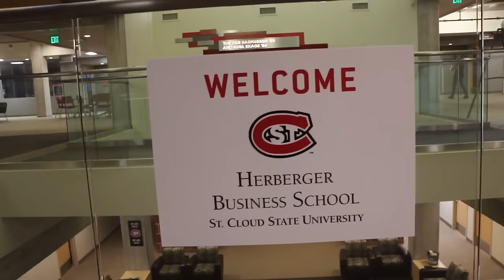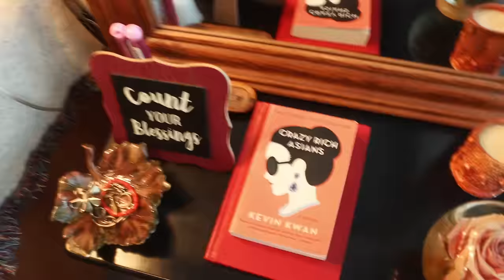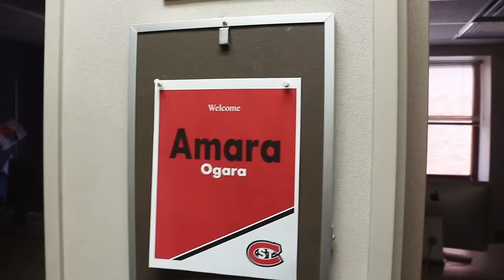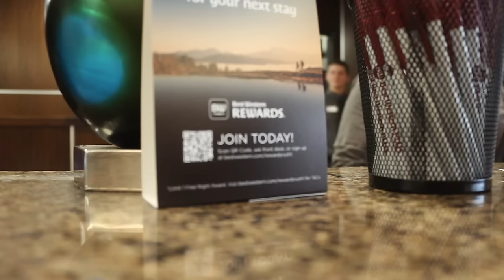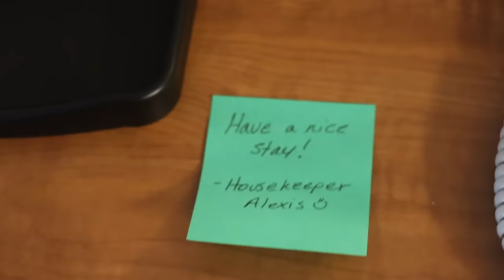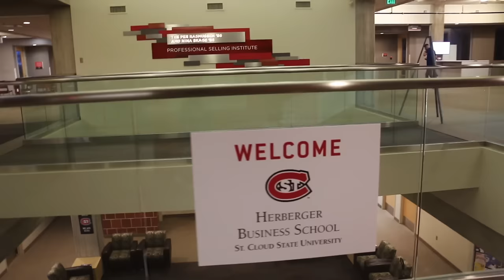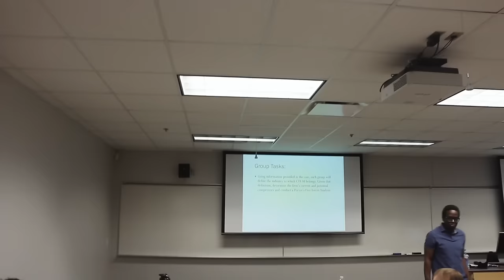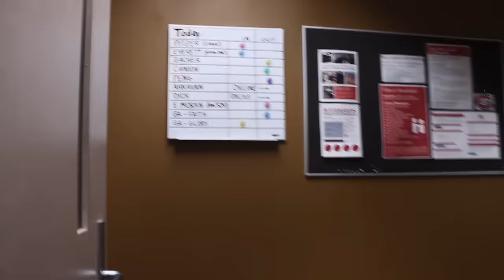I can’t believe THIS is my life now! | a night at a hotel, two days at work and an MBA class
Amara is a queer Nigerian storyteller who started documenting her journey to heal her past, anchor herself to the present and to keep memories for her future. Her journey has in many ways inspired the lives of thousands across Africa and the world at large.

She is currently taking her Masters in Business Administration at St. Cloud State University Minnesota, USA.

Today’s video is a day in the life of a master’s student who works as a Graduate Assistant at her school. Enjoy!